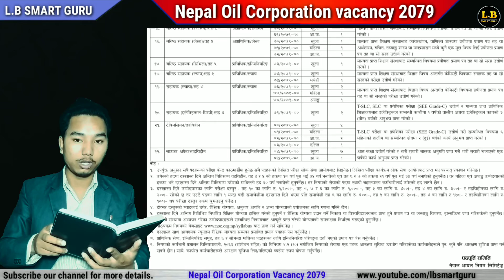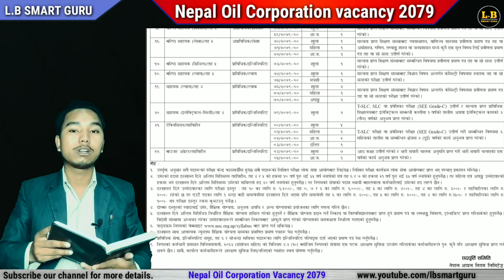Nepal Oil Corporation Vacancy 2022 | Nepal Oil Corporation syllabus level 6 | Loksewa Vacancy 2079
Nepal Oil Corporation has announced a very important notice for Vacancy of different vacant posts 2079.

Video Highlights and Queries:
Nepal Oil corporation vacancy 2022
Nepal Oil corporation vacancy
Nepal Oil corporation vacancy 2079
Nepal Oil Corporation syllabus level 6
Nepal Oil corporation
Nepal Oil Corporation news
Nepal Oil Corporation syllabus
Nepal Oil Corporation today news
Nepal Oil corporation news today
Nepal Oil corporation salary
Free Training in Nepal 2079
Free Training by Nepal government 2079
Nepal Government jobs vacancy
Nepal Government jobs
Nepal Government system
Nepal Government free Training
Nepal Government health insurance
Nepal Government jobs level salary
Loksewa ayog tayari
Loksewa Vacancy
Loksewa ayog tayari class
Loksewa new vacancy 2079

Thanks !!!